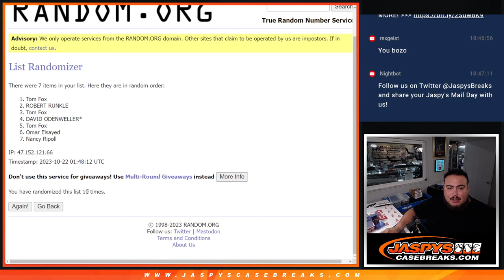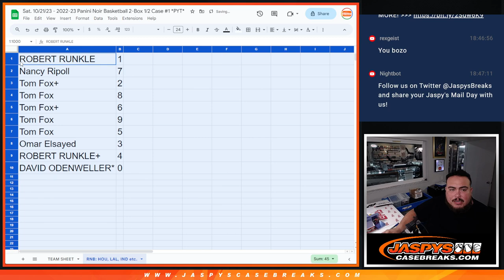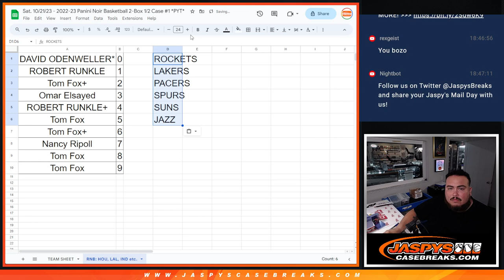Sat. 10/21/23 - RNB FOR 22/23 NOIR BAKSETBALL 2BOX PYT #1 - ROCKETS LAKERS PACERS SPURS SUNS JAZZ